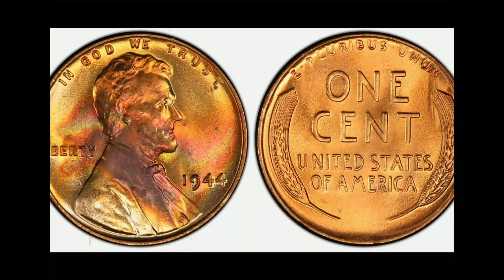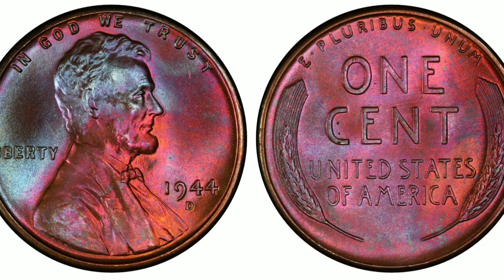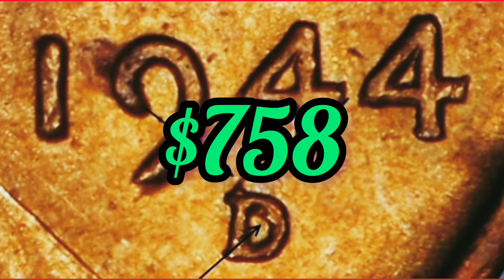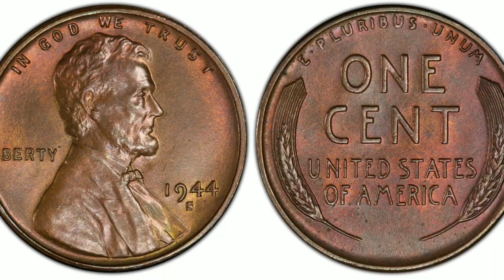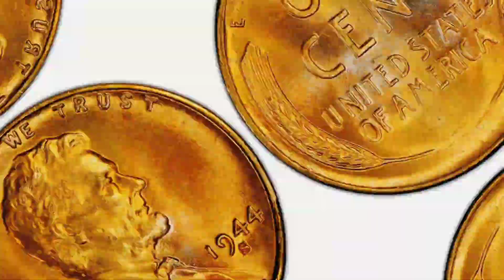1944. WHEAT PENNY VALUE! SUPER ULTRA RARE PENNIES YOU MUST BE ON THE LOOK OUT FOR WORTH MONEY!